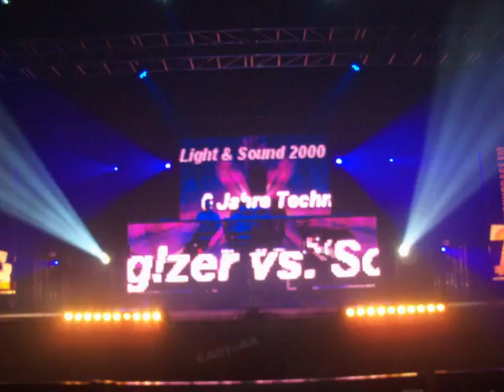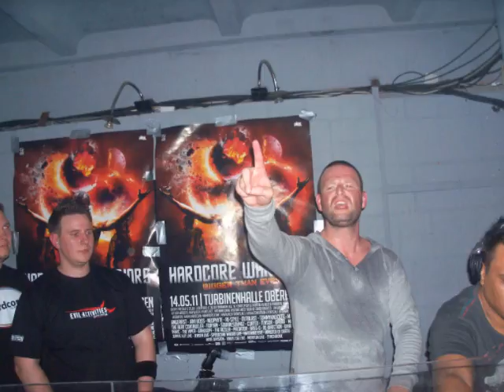Hardcore-Tenmin-Mix 3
Dies is mein dritter Hardcore-Mix.